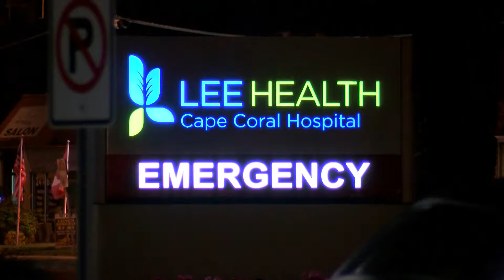02-21-19 - Victoria Wresilo - Update on Hazmat Scene in Cape Coral